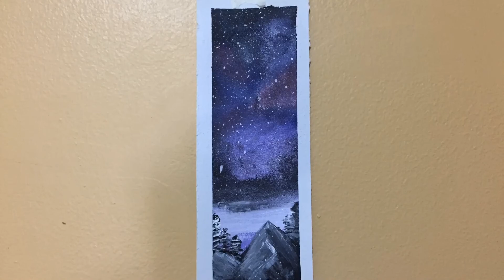How to draw galaxy sky / Easy technique / acrylic painting / acrylic / #15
So today, aku mencoba buat lukis untuk pembatas buku gitu:) i loved the colors but aku gk nyadar kalo videony kestop diakhir video:( diakhir aku cuma tambahin sedikit pohon dan mempertegas gambar gunungnya dan juga aku bikin bintang2 itu dengan cara disemprot2 gitu wkwkkwkw pake kuas. Awalnya ragu hasilnya gk bagus tapi ternyata lumayan😍😍😍 divideo ini juga aku pke spons buat cuci piring heheheh sebenrnya bisa pake spons apa aja!! Selamat mencoba. Diakhir  sebenernya kalian klo mau bisa dilaminating gitu klo aku gk, untuk biar lebih rapih ajaaahh. Selamat menonton